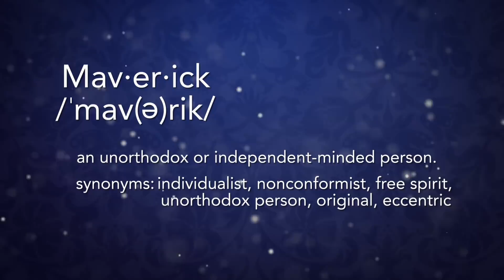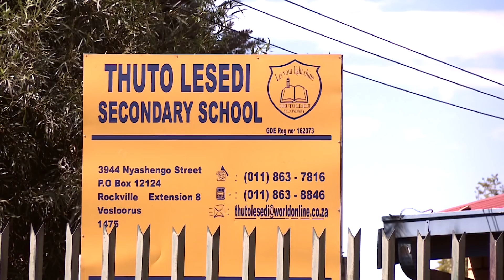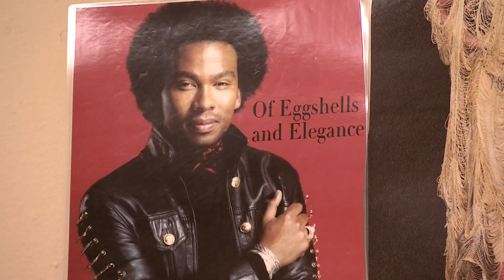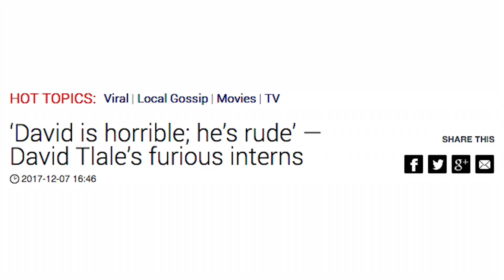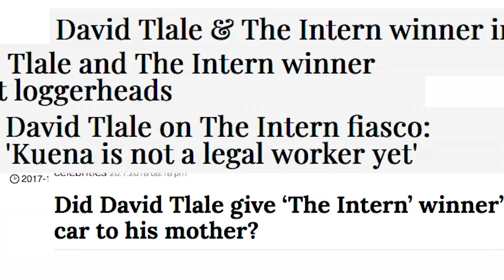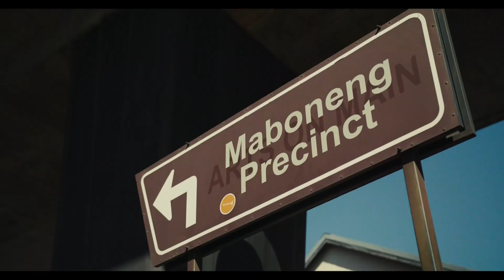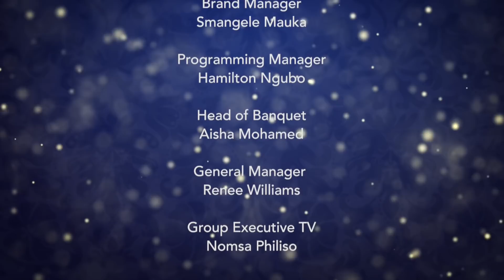The Mavericks 2 - Eps 4: David Tlale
The king of fashion, David Tlale, has proven once again, the fruits of innovation. Last year we saw him breakout into a new sphere by launching a television show called The Intern. This year we find out if it was worth all the risk.

Catch The Mavericks Mondays at 20:30 on SABC 3!

In the new lifestyle entertainment series The Mavericks we meet successful South African entrepreneurs as they pursue new dreams. We are introduced to trailblazers, self-made millionaires and innovators who are the epitome of successful South Africans. The show unpacks the tools to success by uncovering the realities of self-made industry influencers as they pursue new business or social challenges. They have already achieved much, but the series captures them as they take a new turn in their journey.